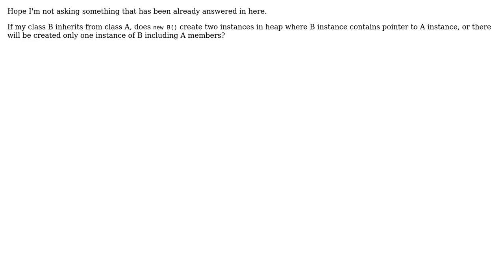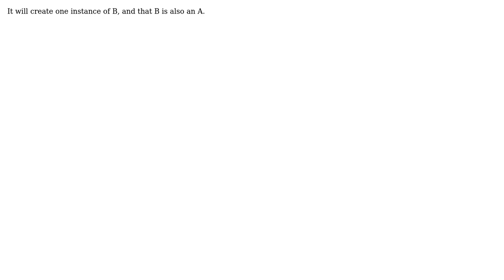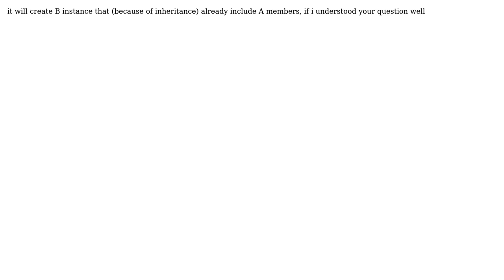Base class instance in inheritance (4 Solutions!!)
Base class instance in inheritance

With thanks & praise to God, and with thanks to the many people who have made this project possible! | Content (except music & images) licensed under CC BY-SA | Music | Images & others | With thanks to user Nick Gallimore user Martin Verjans user Ferdinand Swaters user evals user cembo and the Stack Exchange Network Trademarks are property of their respective owners. You are responsible for your own actions.